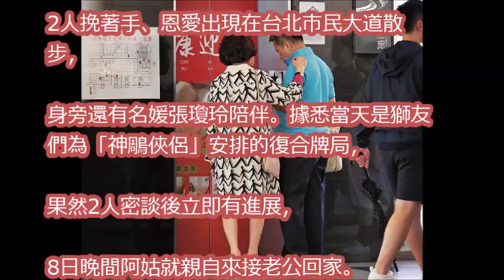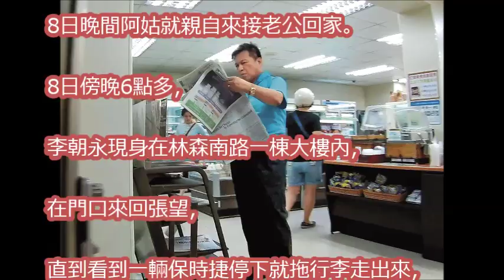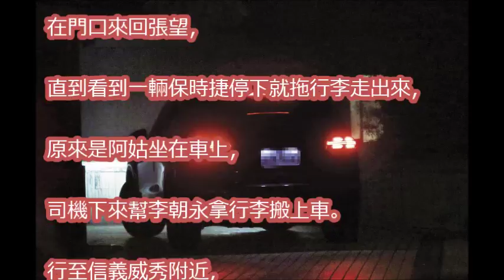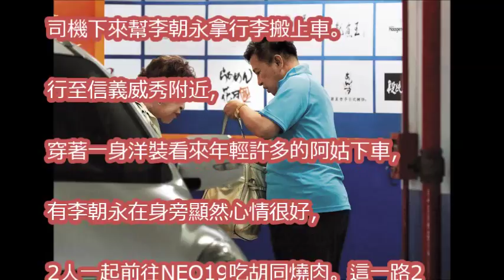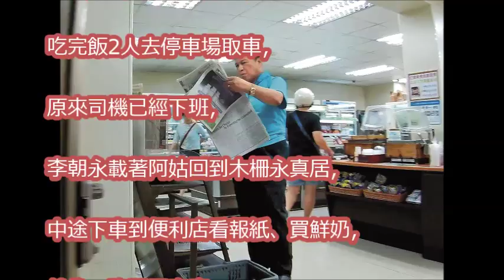【阿姑資源回收】直擊！阿姑勾腥夫回家睡